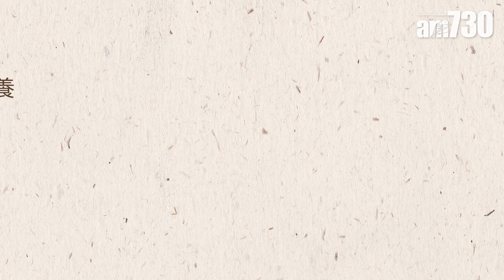【醫SICK醫識】注重日常保養 緩減膝關節退化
很多中老年人都有膝關節痛的問題，如果在沒有外傷碰撞的情況下出現膝關節疼痛或腫脹；活動膝關節之後疼痛稍為緩和，但活動太多或承受重量時疼痛會加重；膝關節活動度減低；活動的時候可能會有聲響、容易出現關節僵硬，尤其在早上起床時更加明顯。50歲或以上的人士出現上述的症狀，很大可能患上退化性膝關節炎，如果希望確診的話，可作膝部的X光或者CT檢查。

bmgproductionmusic